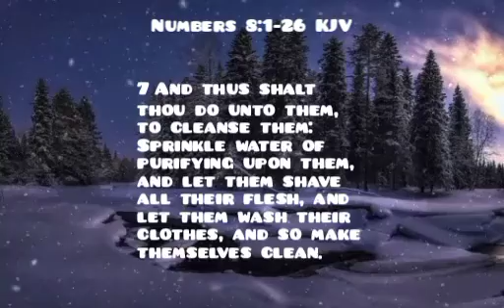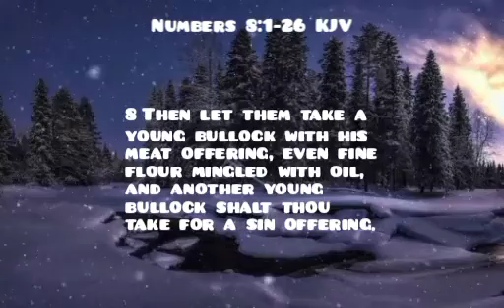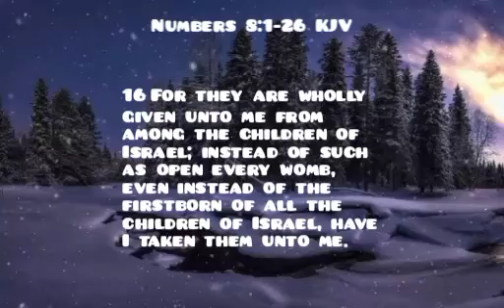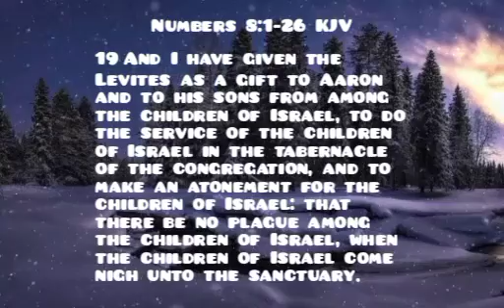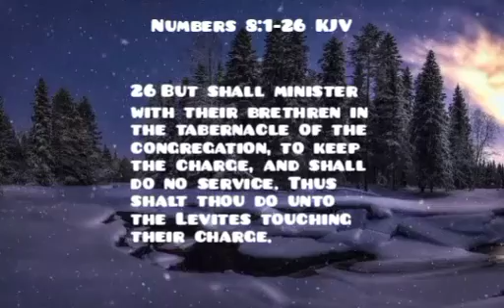NUMBERS Chapter 8 KJV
The Book of Numbers chapter 8 verses 1-26 from the Bible, King James Version